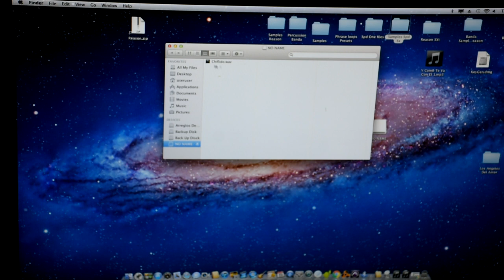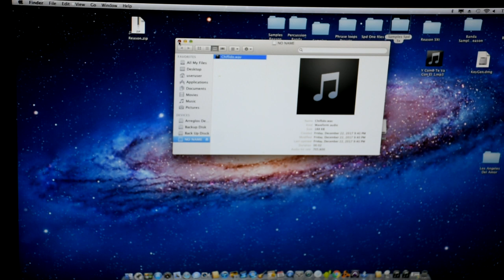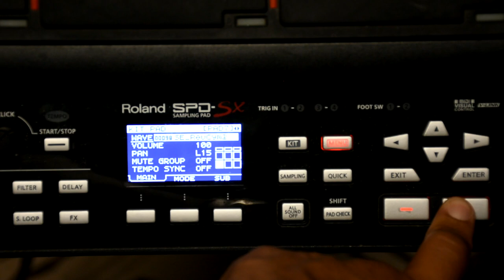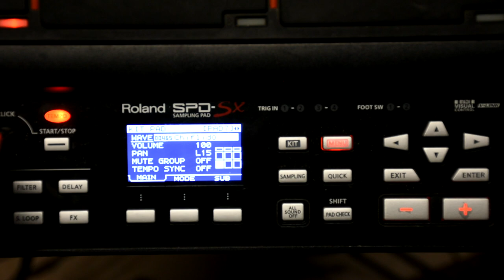Como Programar Samples En Tu Spd SX De Una Memoria